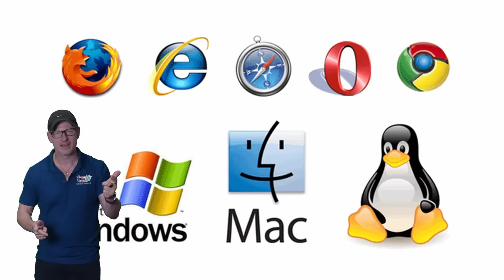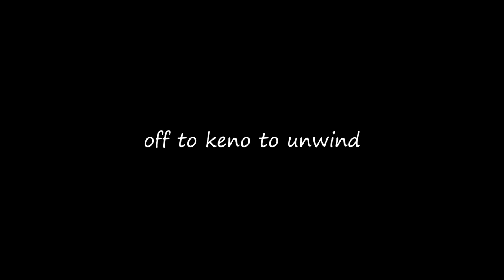Started with $300 Won $2185|| Divide and Conquer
Visit Us @
2605 South Decatur Blvd. Suite 112B